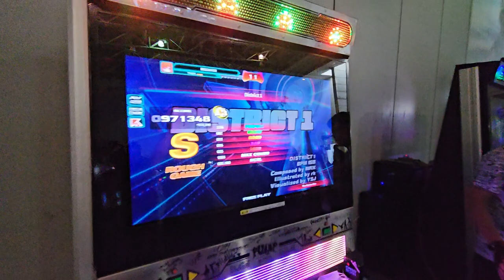district 1 with tusa and jaekim019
The Beast In The East 6 | Pump It Up XX Tourney
August 25-27 Hampton, VA @ BITE6 .

Player: Andy/Pundy
Settings (typically): FD + Fiesta/Old/NX/Prime2 Note Skin
Footwear: Skinners, Nike Free Runs 2018, IDEGG Socks
Camera 📷: S23 Ultra (2023)